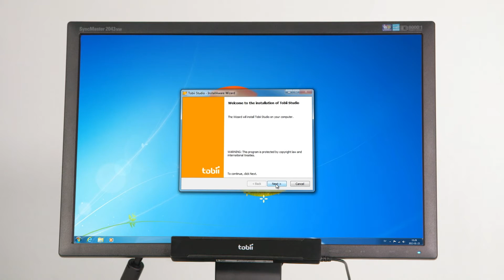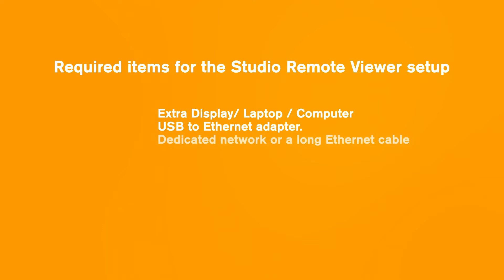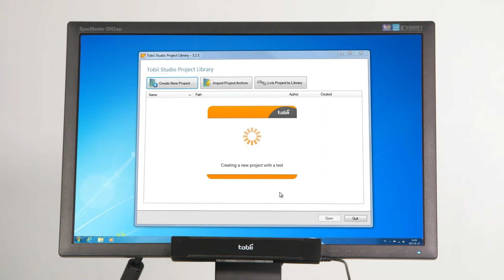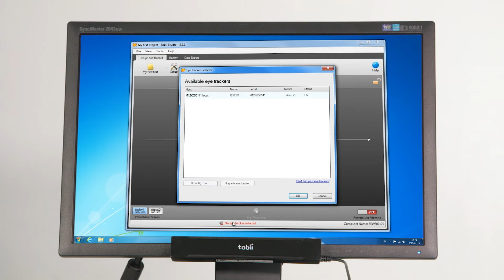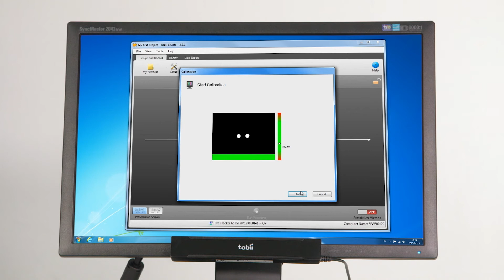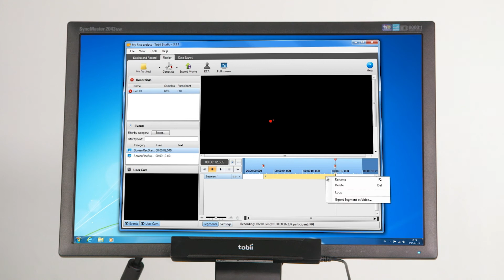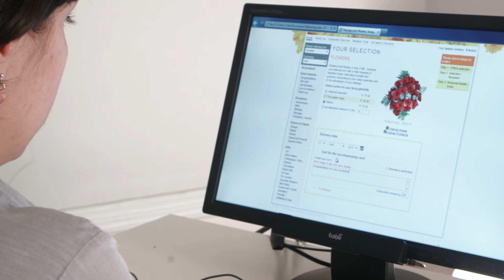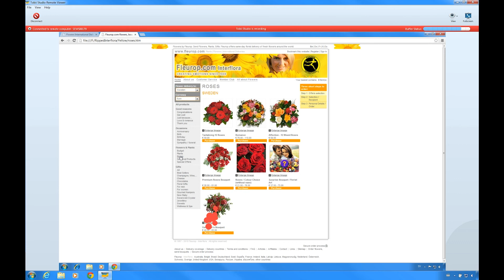Tobii UX Live Installation and Use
Ease of set-up and operation makes it possible for anyone, from research novice to tech expert, to use the Tobii UX Live Solution. Tobii UX Live Solution makes it possible to watch gaze data in real time both as a moderator and as a stakeholder in a local viewing room. In this video, the installation and configuration of the software is included as well as a few pointers of what to consider when doing user research with eye tracking.